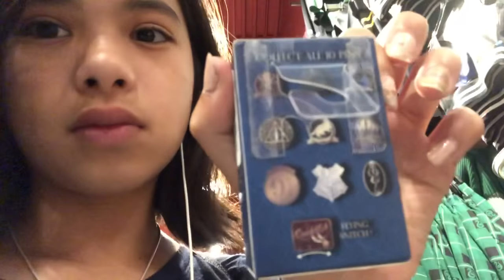Las Vegas vlog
Sorry for the poor audio quality in the beginning.